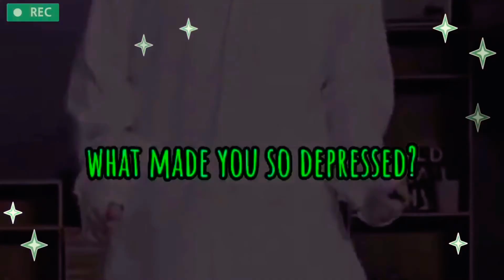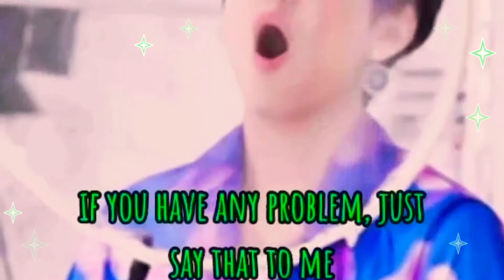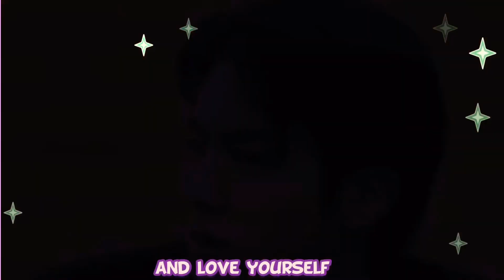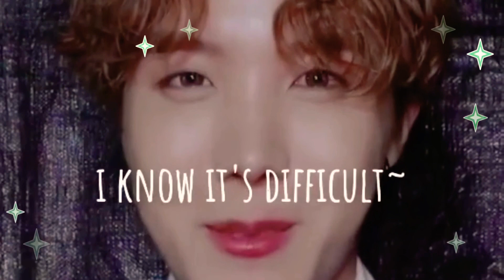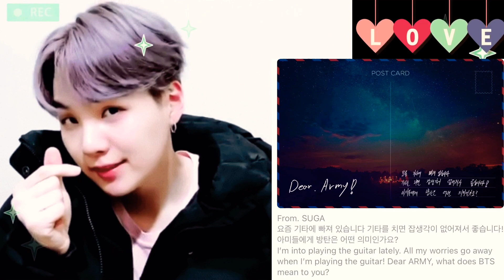BTS ARE THEY’RE JUST INCASE YOUR SAD💜